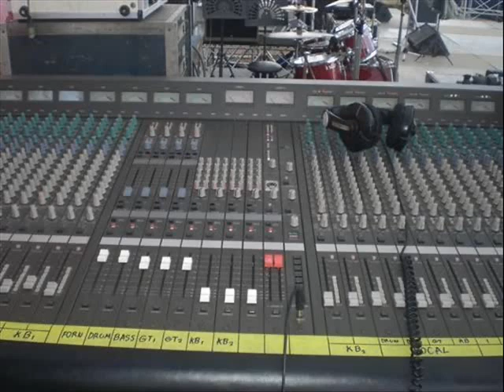D'sound - Enjoy [HQ Sound]